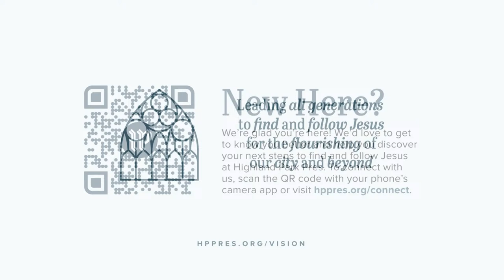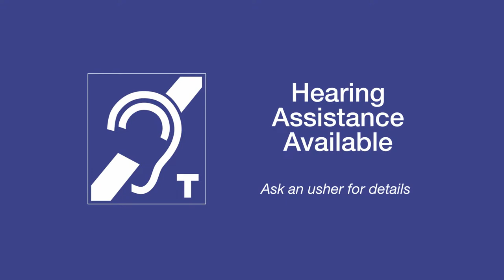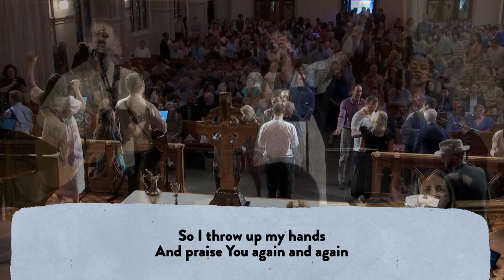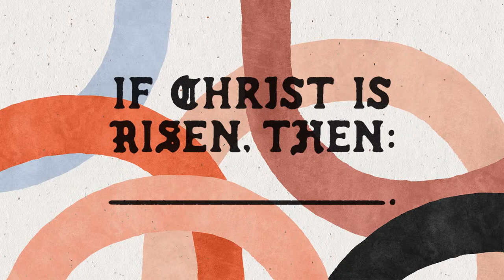Sanctuary Service | 04.07.24 - 9:30am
We’re so glad you’re here! We’d love to connect with you in person on Sunday mornings at 8:15, 9:30, or 11 am for worship, teaching, and fellowship.

Check out the links below for resources to help you explore HP Pres further.